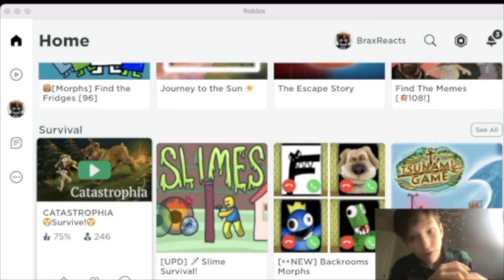Brax Reacts Roblox: Catastrophia Part 1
Hey everyone! So, make sure to tell your friends about it. (P.S. you can ride pigs in this game!)